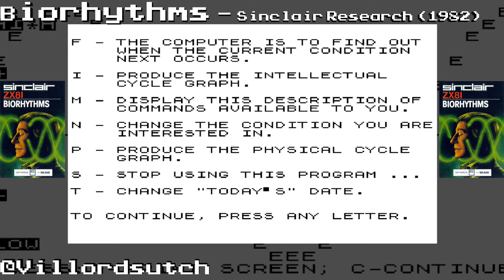Biorhythms - Learn your future from the humble ZX81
Biorhythms was published for the ZX81 by Sinclair Research in 1982

Created by ICL

Chapters
00:00 Intro
00:12 Loading Screen
00:57 My birthday
01:57 Emotional Graph
02:36 Physical Graph
03:01 Intellectual Graph
03:40 Critical Days
04:47 The end

If you don't have a ZX81 but would like to give Biorhythms a go then download EightyOne (ZX81 Emulator) for free